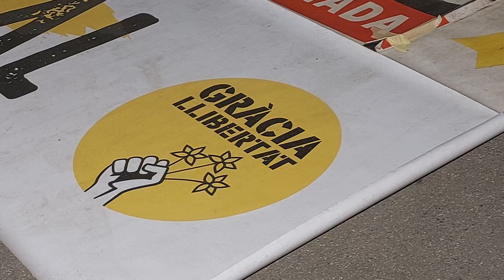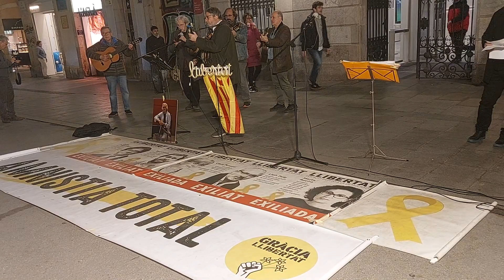20240129 - Concentració per la Llibertat a Gràcia. Violència masclista.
Dilluns 29 de gener, a la Plaça de la Vila -com cada setmana- convocats per la plataforma veïnal GràciaLlibertat. Avui al voltant de la violència masclista, amb les Dones Gràcia República. I també amb els parlaments d'en Pere, el recull setmanal de la Maria, i evidentment amb els imprescndibles Músics de la Plaça.